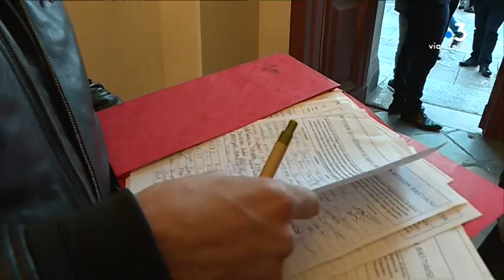Les commerçants du centre-ville de Bastia inquiets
Jeudi 14 février, un collectif de commerçants du centre-ville de Bastia s'est réuni avec le président de la communauté d'agglomération bastiaise, le maire, ainsi que des représentants de la CCI de Haute-Corse pour discuter des deux nouvelles zones commerciales à Erbajolo qui inquiètent les commerçants.

Intervenants - Marc Ventura, Boulanger-Pâtissier / François Tatti, président de la communauté de communes de Bastia /

Equipe - S. Graziani, D. Bansard, J. Antomarchi